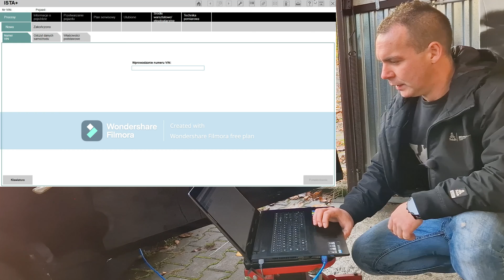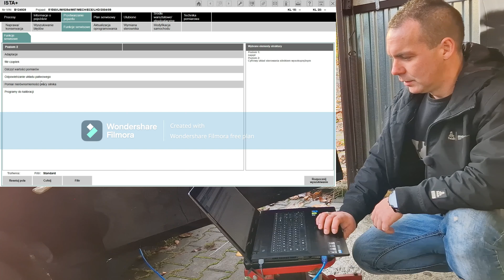Diagnostyka ISTA - Sprawdzamy Dawki/Korekty Wtryskiwaczy!!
W tym filmie pokazuję jak sprawdzić dawki oraz korekty wtryskiwaczy w Bmw za pomocą ISTA+.